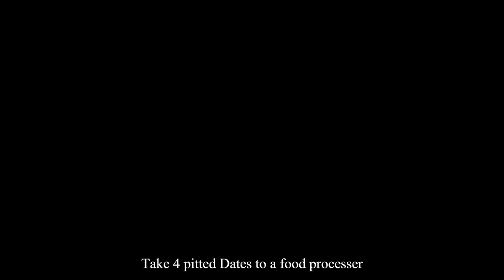Power Packed Flax Seed Date balls for balancing your Hormones and getting your Cycle back on Track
Looking for a delicious, nutritious, and easy-to-make snack? These Power-Packed Flax Seed Date Balls are the perfect solution! Made with wholesome ingredients like flax seeds, dates, and a touch of natural sweetness, these energy bites are ideal for a quick snack, post-workout boost, or healthy treat on the go. They’re rich in fibre, omega-3 fatty acids, and antioxidants, making them both tasty and good for you! In this video, I’ll guide you through the simple steps to make these no-bake, guilt-free snacks. Give them a try and keep your energy levels up throughout the day!
Ingredients:

 • Flax seeds
 • Dates
 • Optional add-ins: nuts, cocoa powder, shredded coconut, etc.

Instructions:

 1. Blend flax seeds and dates together in a food processor.
 2. Add any optional ingredients you like.
 3. Roll the mixture into small balls.
 4. Enjoy immediately or store in the fridge for later!